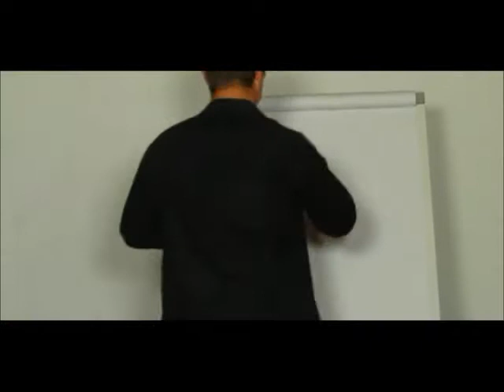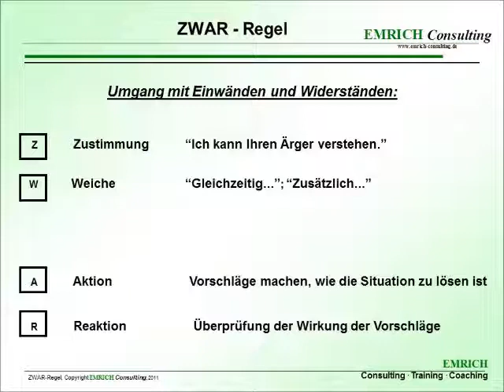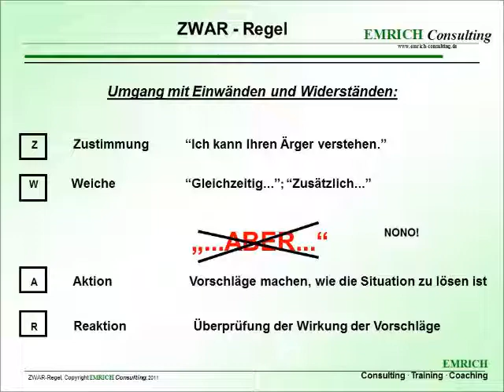Die ZWAR-Regel für Konfliktmanagement und Einwandbehandlung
- Die ZWAR-Regel eignet sich für Konfliktmanagement und Einwandbehandlung, sowohl im privaten wie auch im beruflichen Kontext, gleichermaßen!